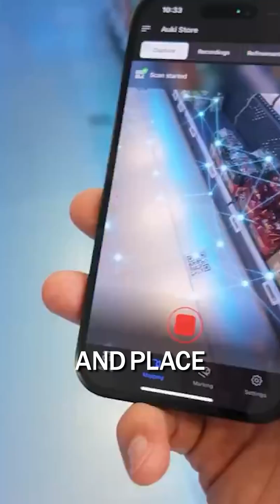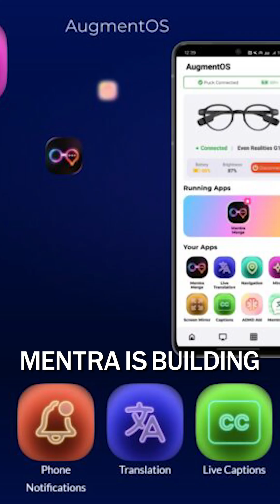The Auki Ecosystem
The Auki Network: AR navigation, retail AI, drone mapping, blind guidance, AI tutors, and next-gen wearables.